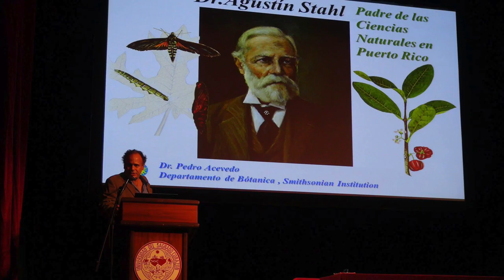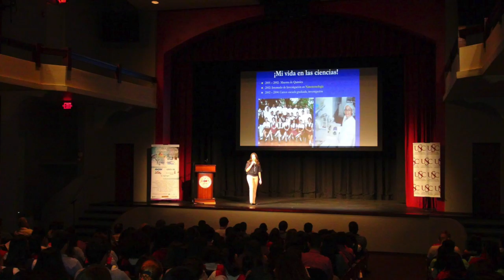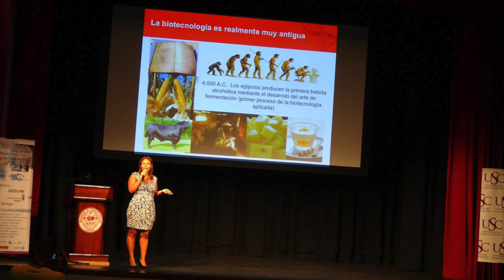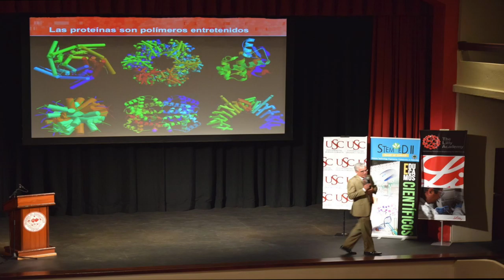Semana de la biociencia 2012 2016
Recuento de las actividades de la semana de la biociencia celebradas en la Universidad del Sagrado Corazón